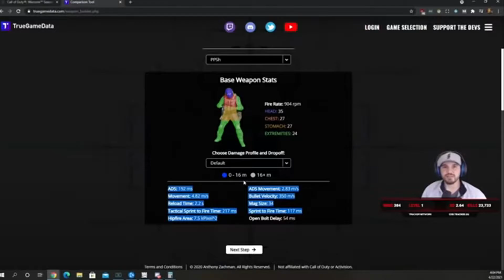EL CHAPO REINVENTS THE META IN WARZONE - Call of Duty Warzone (PPSH-41)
Showing that the PPSH is the best smg in the game!